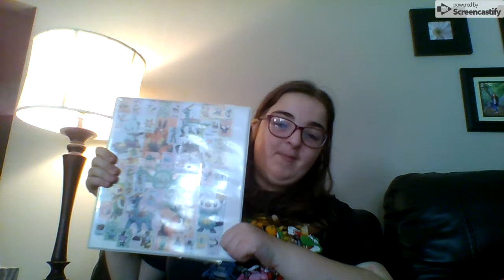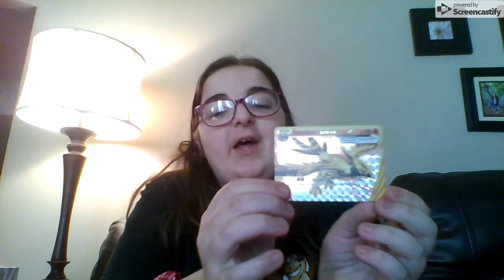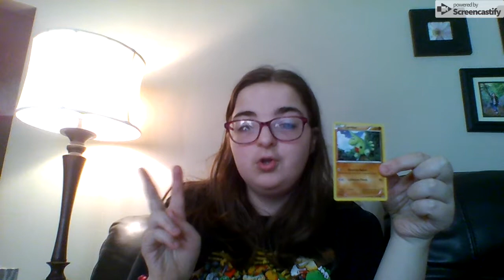my 2 pokemon binders